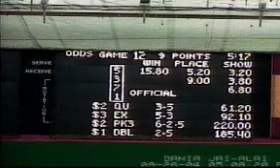Dania 2004 ZEN Onaindia Jai-Alai 9 points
Doubles match,2004 players listed by post